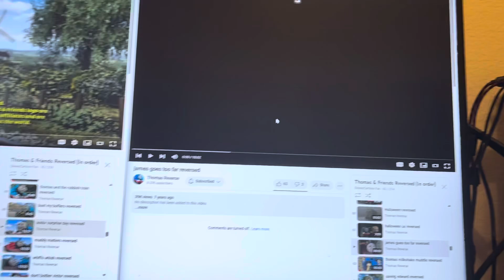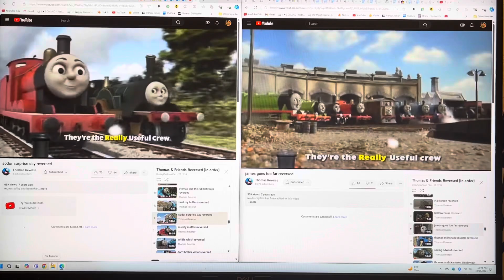Comparison Of Thomas & Friends Roll Call CGI Vs Model Reversed